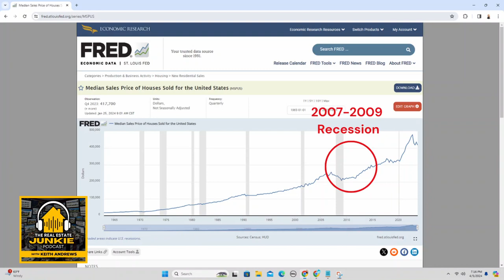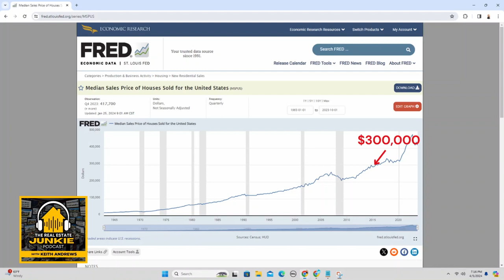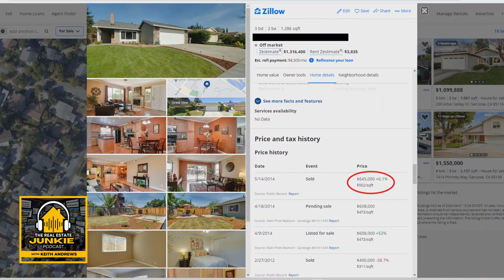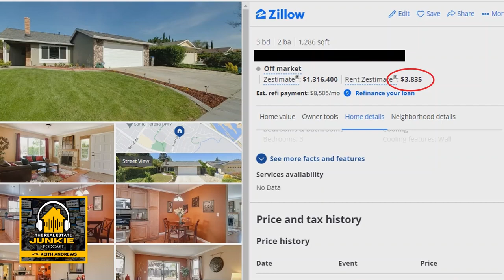How to Make Money When You Buy Real Estate | Keith Andrews E10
In this milestone 10th episode, Keith Andrews delves into a fundamental truth of real estate investment: "You make money when you buy real estate, not when you sell it." Sharing from his personal experiences, Keith illustrates the long-term value of strategic buying and the significant role of tax advantages, including depreciation and cost segregation. This episode is a compact guide for investors at all levels, focusing on the critical importance of acquisition strategy and patience in portfolio growth. Tune in with Keith to uncover how to truly capitalize on real estate for lasting financial success.

Interested in the Colorado Springs Real Estate Market? to explore investment opportunities and connect with Keith's expert team at Andrews Home Team. Whether you're looking to start your real estate journey or expand your portfolio, we're here to guide you.